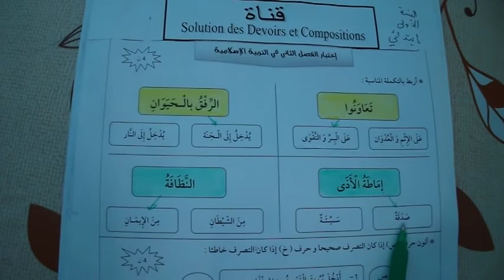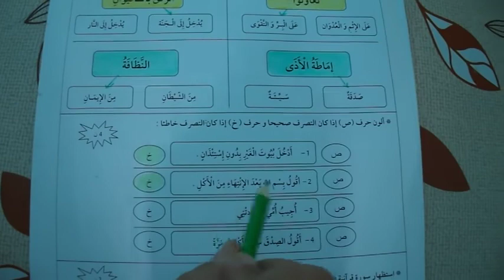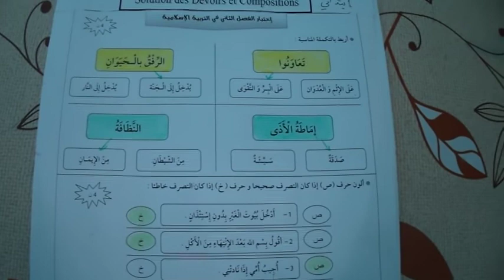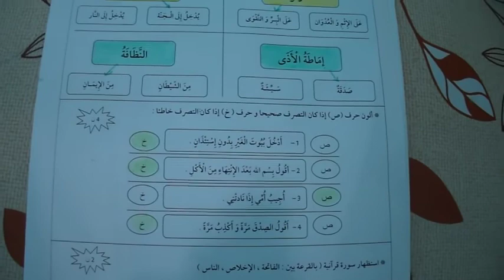اختبار الفصل الثاني في مادة التربية الاسلامية لتلاميذ السنة الاولى ابتدائي الجيل الثاني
التربية الاسلامية